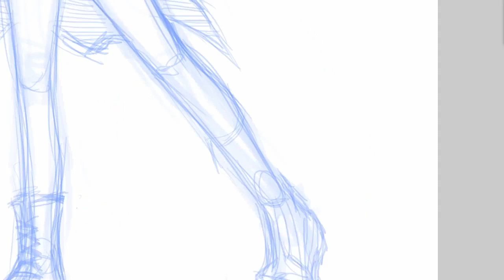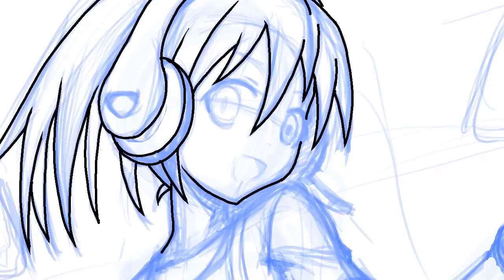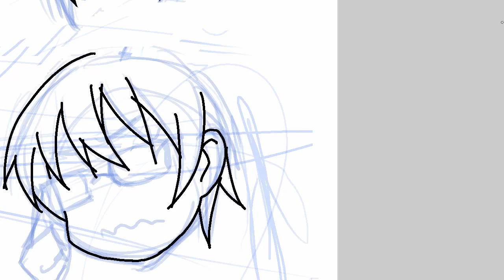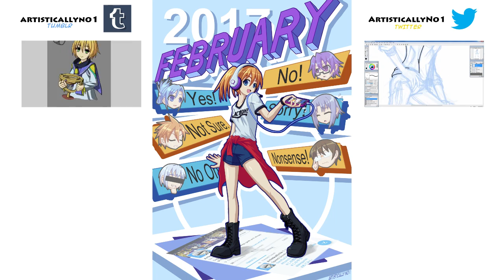February 2017 - Speed Drawing